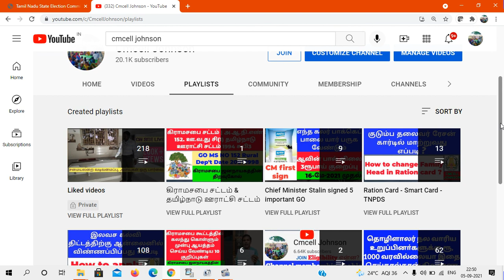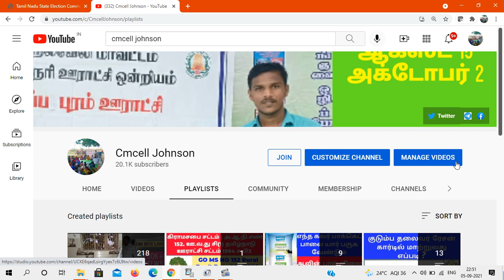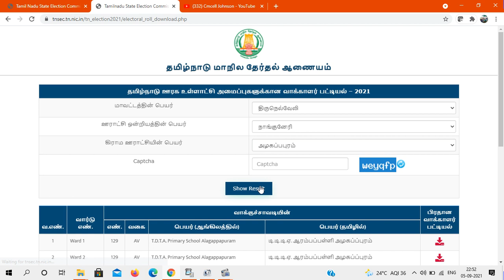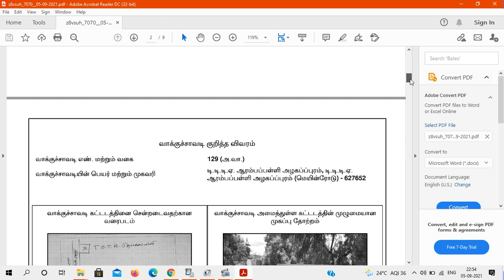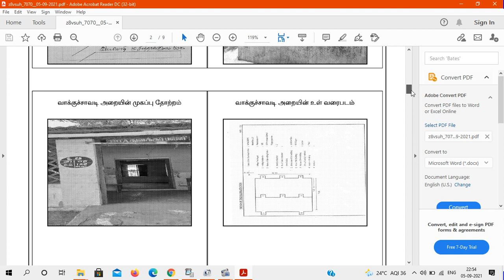How to download Local body election voters list உள்ளாட்சி தேர்தலுக்கான வாக்காளர் பட்டியல் தயார்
உள்ளாட்சி தேர்தலுக்கான வாக்காளர் பட்டியல் டவுன்லோடு செய்வது எப்படி How to download Local body election voters list

GO MS NO 152 Rural Dep't Date 20071998 |  கிராமசபை சட்டம் | அ.ஆ.நி.எண் 152. ஊ.வ‌.து சி(1) தமிழ்நாடு ஊராட்சி சட்டம் 1994 ச.பி3  👇👇👇

Good news for new family card & change of address applicants New ration card now will get ASAP குடும்ப அட்டை மற்றும் முகவரி மாற்றம்  விண்ணப்பித்தவர்களுக்கு மகிழ்ச்சி செய்தி

If you apply for a new family card, it will be issued to the eligible person within 15 days இனி புதிய குடும்ப அட்டை விண்ணப்பித்தால் தகுதிவாய்ந்த நபருக்கு 15 நாளில் வழங்கப்படும்

How To See Online Is Your Name In Getting Corona Relief 14 Groceries Package கொரானா நிவாரணம் 14மளிகை பொருள் தொகுப்பு பெறுவதில் உங்கள் பெயர் இருக்கிறதா  ? ஆன்லைனில் பார்ப்பது எப்படி ?

புதிய  குடும்ப அட்டை ஆration  மூலமாக  விண்ணப்பிப்பது எப்படி How to apply ration card in online 2021

0 ரூபாய் செலவில் ஆன்லைன் மூலமாக புதிய குடும்ப அட்டை விண்ணப்பிப்பது எப்படி ?HOW TO APPLY smart card